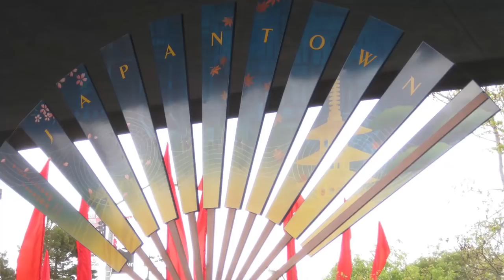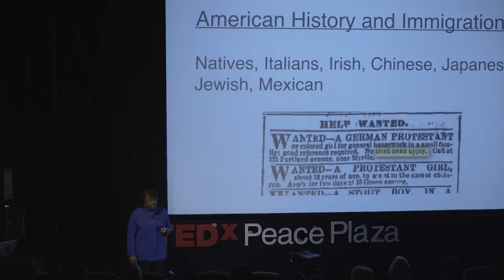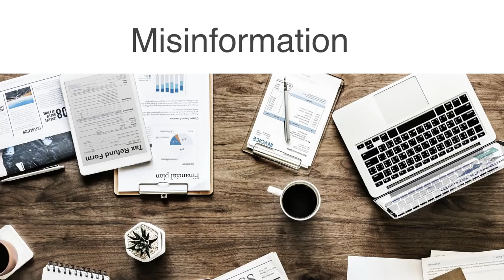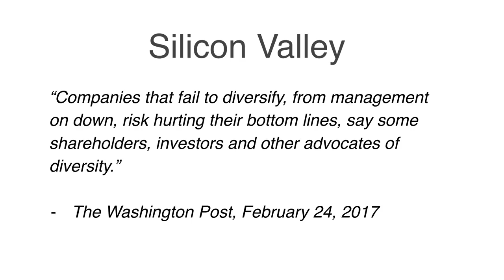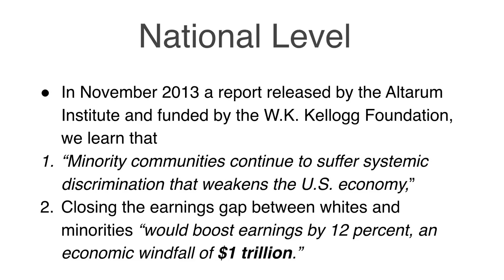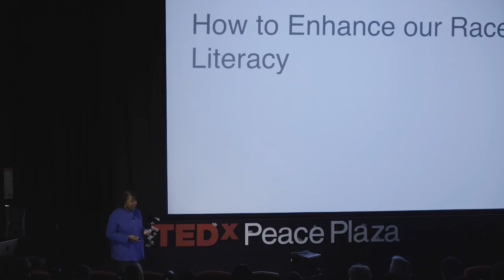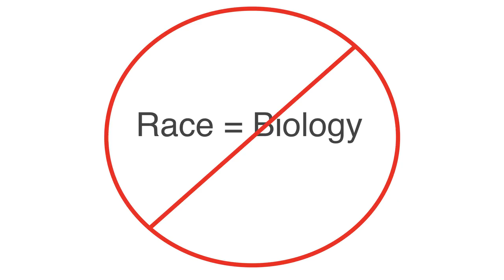What is "race literacy?" | Milagros Phillips | TEDxPeacePlaza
Who would we be as Americans if, along with what is already taught in schools, we were also educated to be race literate? Milagros Phillips specializes in transforming relationships between the races using a powerful approach that leaves participants empowered and hopeful. Her program, “Race Demystified: A Compassionate Approach to the Healing of America,” has proven to be a powerful tool, which she has been called upon to facilitate at Fortune 100 Companies, colleges, universities and communities throughout the country.

Ms. Phillips’ historically grounded approach for looking at Race, gives us a new understanding of our current challenges, raising our consciousness and developing new approaches that help improve personal and professional relationships. Ms. Phillips was the Founding Executive Director of “The National Resource Center for the Healing of Racism.” She has served as Expert in Residence for the W.K. Kellogg Foundation. Michigan State University uses part of her model to train their diversity facilitators and has lectured in the US, Mexico and Europe. This talk was given at a TEDx event using the TED conference format but independently organized by a local community.